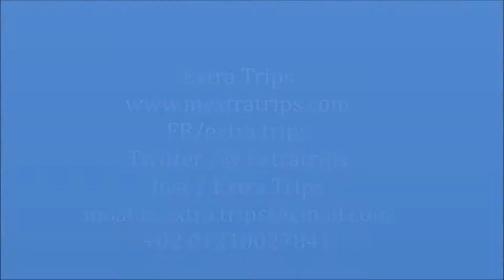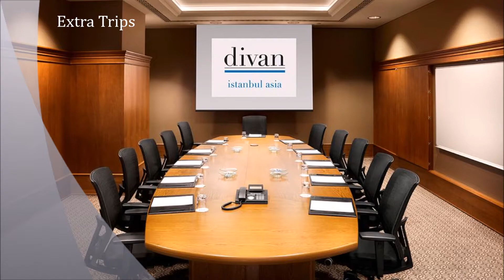Divan Hotel Istanbul فندق ديفان اسطنبول اسيا 5 نجوم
فندق ديفان اسطنبول divan hotel يصنف ضمن فنادق اسطنبول 5 نجوم
يقع هذا الفندق الفاخر في حي Pendik في الجانب الآسيوي من اسطنبول، ويشمل بار بانورامي على السطح وغرف مريحة مع وسائل راحة عصرية. ويضم الفندق أيضاً مركز سبا ولياقة بدنية تبلغ مساحته 1300 متر مربع ومسبح داخلي وآخر في الهواء الطلق.